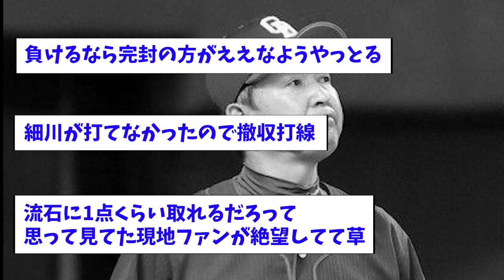【完封負け】おそろしく速い40敗オレでなきゃ見逃しちゃうねw【中日】【なんJ反応】